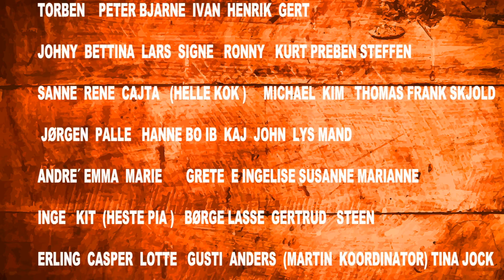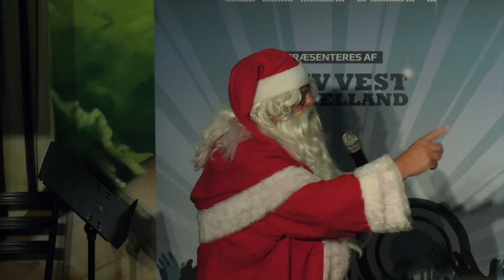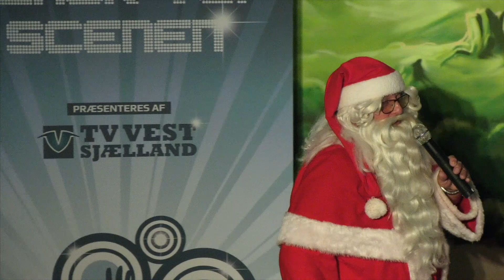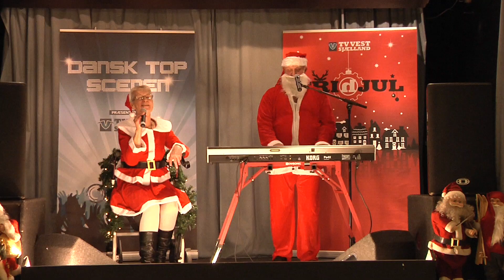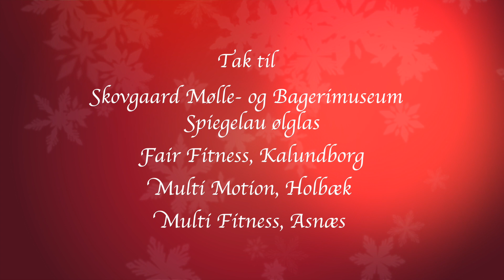Frihjul 23. december 2017